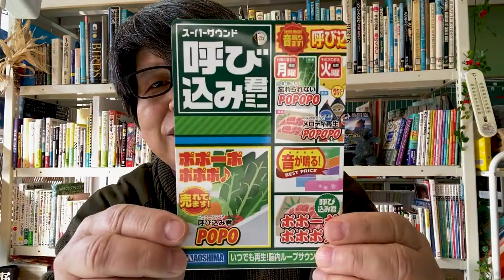買っちゃいました『呼び込み君ミニ』 - 「♪ポポーポ、ポポポ ♪」聞き覚えのあるこのメロディ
話題になっていた『呼び込み君ミニ』
とあるショッピングモールのリニューアルで、おもちゃ売り場に大量にあったので、買ってしまいました。
ちょっと元気を出したい時に、ポチっと押すとなんだかウキウキしますよ。

Amazonで購入